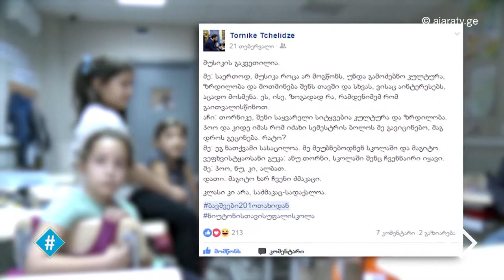თორნიკე ჭელიძე / ბავშვები201ოთახიდან / ჰეშთეგი / Hashtag